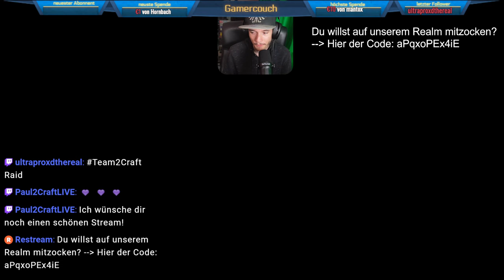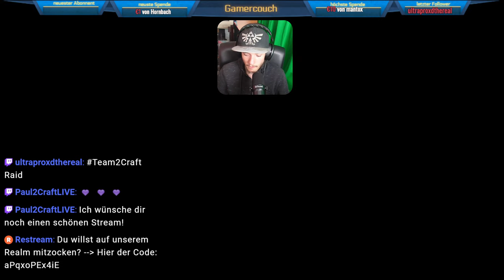Stream Aufzeichnung vom 09.08. | Mario Kart 8 Deluxe Online